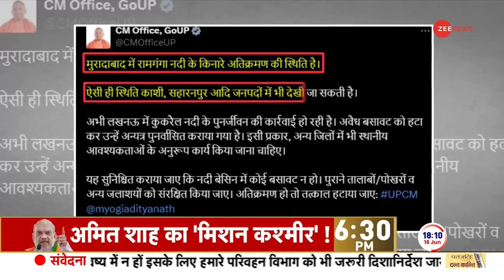Rajneeti: मुरादाबाद..संभल..आ रहा बाबा का बुलडोजर! मचेगी 'तबाही'? | CM Yogi | Bulldozer Action in UP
Rajneeti: लखनऊ में अकबरपुर में अवैध कॉलोनी का ध्वस्तीकरन जारी है. आज दूसरे फेज का धव्स्तीकर कर चल रहा है. लेकिन, सीएम योगी का ये बुलडोजर यहीं नहीं रुकेगा. इसके बाद अब मुरादाबाद और संभल में भी अवैध अतिक्रमण के खिलाफ कार्रवाई की जानी है.

Rajneeti: The demolition of illegal colony in Akbarpur, Lucknow is going on. Today the second phase of demolition is going on. But, CM Yogi's bulldozer will not stop here. After this, action will be taken against illegal encroachment in Moradabad and Sambhal as well.